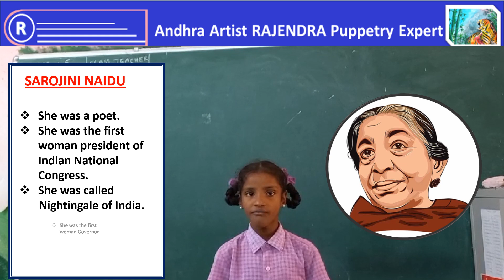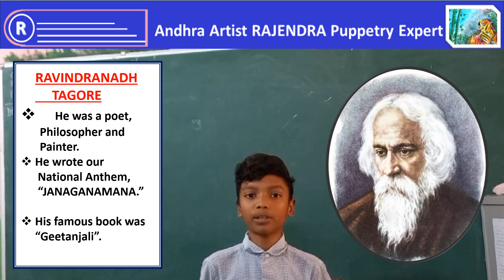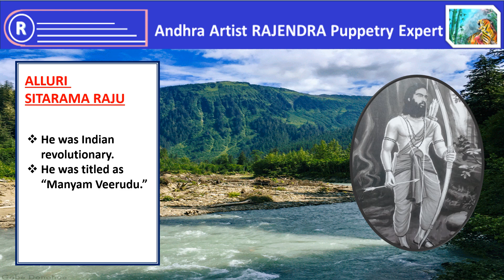INDIAN PATRIOTS - 1 | Children Introducing some National Leaders and Freedom fighters .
This video is related to fifth class Social Studies. Children introduced some National Leaders and Patriots in English. Very useful to identify the Pictures and their names easily.